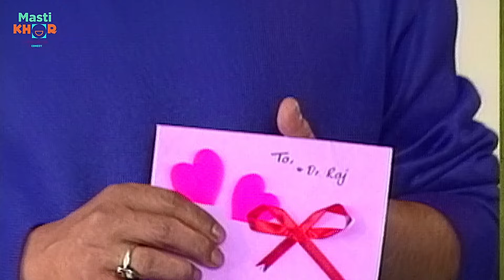क्या होगा गुल्लू का एनकाउंटर ? | All the best | Episode-101 Full Comedy Ep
क्या होगा गुल्लू का एनकाउंटर ? | All the best | Episode -101Watch Full Comedy Episode

Watch hilarious humour light up the net as we see popular comedian Shafi Inamdar having to bear a no gooder brother in law Laxmikant Berde screw his happiness ion different situation and yet not being able to do anything about it for the pure love for his wife Swaroop Sampat.